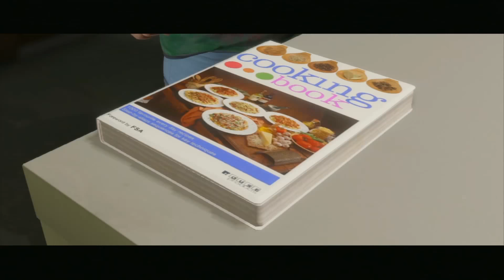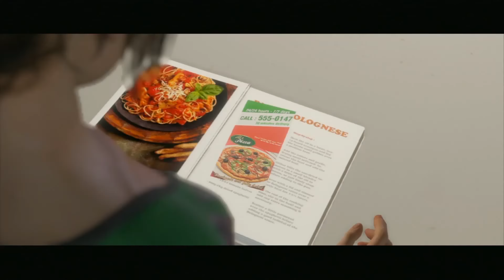Прохождение За гранью: Две души / Beyond: Two souls - Расставание; Ужин (ч.1) [#14] | PS3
🎮 Прохождение игры Beyond: Two souls / За гранью: Две души. Для Вас, играют и комментируют Александр и Ната.

Джоди Холмс -- девушка, обладающая паранормальными способностями, у нее есть ментальная связь с потусторонним. Вместе с Джоди вам предстоит пройти нелегкий путь и лично принять участие в истории о том, как робкий и застенчивый ребенок превращается в профессионального агента ЦРУ.

== Музыка ==
В начале и в конце: OST Beyond Two Souls - Main Theme